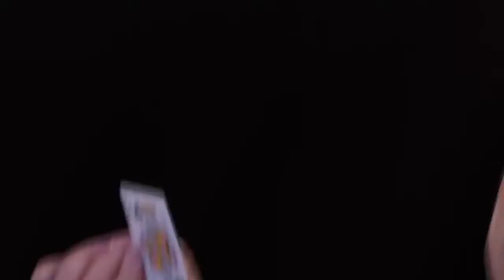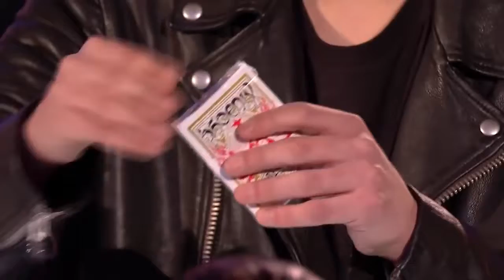Teen Magicians Impress Stun on BGT 2019 Magicians Got Talent R01UvlWRToQ